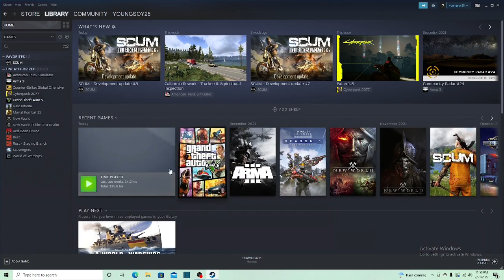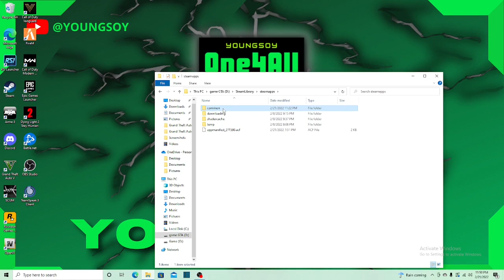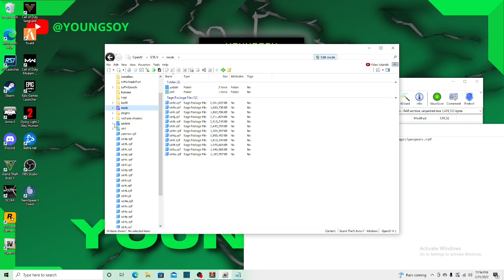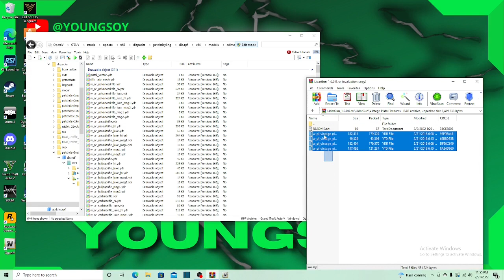Como Instalar la Pistolar de Radar en GTA5 LSPDFR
Exhibiendo el NUEVO LidarGun. Basado en el modelo Hand-Held LIDAR ProLaser 4 para la aplicación de radares policiales. Debe tener un mod para GTA 5 LSPDFR si planea disparar un radar por la ventana, a pie o en una motocicleta.